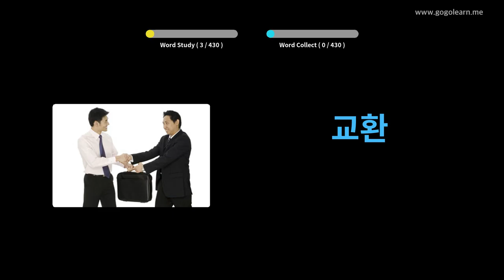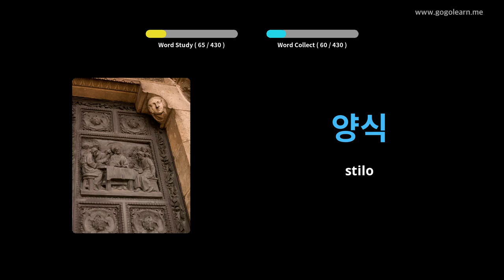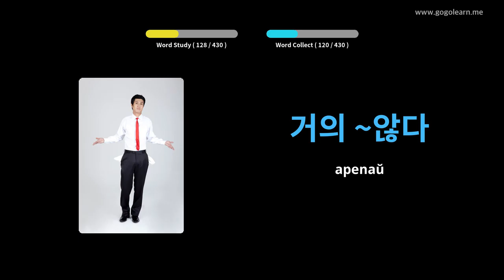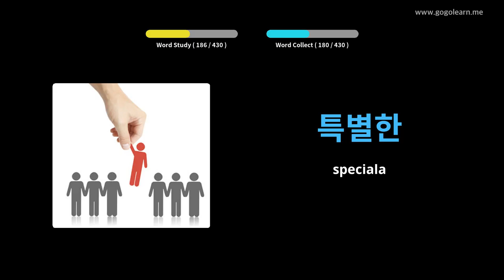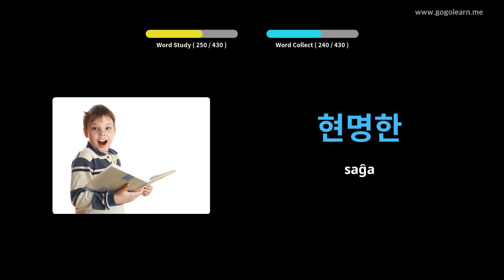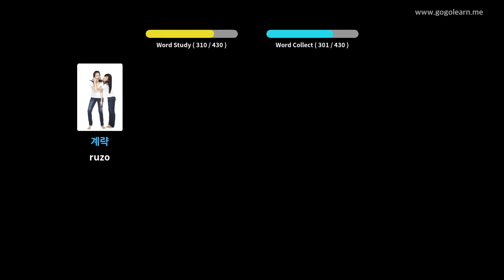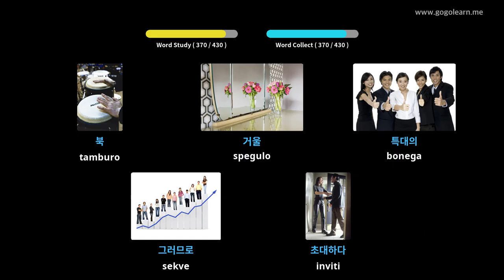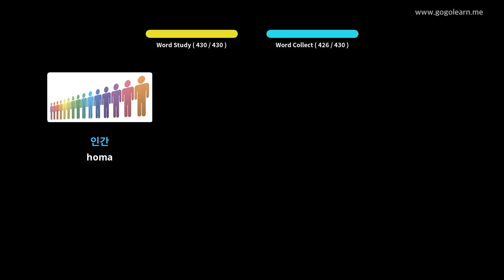Malĉefa Lernejo de Korea Vokabolo 2 | Golearn